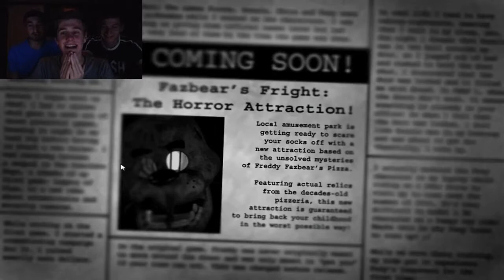FIVE NIGHTS AT FREDDY'S 3 TOP JUMP SCARE MOMENT! Gameplay Webcam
thebajancanadian hunger games +
thebajancanadian song +
thebajancanadian lucky block +
thebajancanadian crazy craft +
thebajancanadian parkour +
thebajancanadian pixelmon +
thebajancanadian first video +
thebajancanadian hunger games song +
thebajancanadian battledome +
thebajancanadian hunger games 500